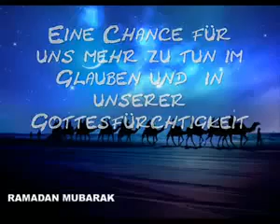Abu Ubeyda Warum sollte ich fasten Teil 12